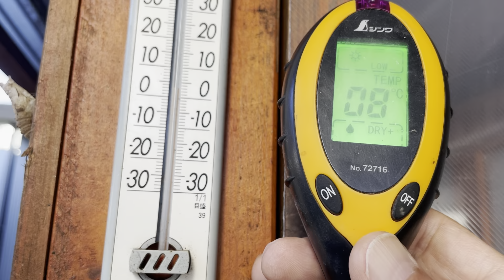タネから育てているパッションフルーツ3回目の越冬 今年は軒下で裸 軒下でビニール 暖房なしの屋内で越冬を観察 挿し木した苗も参戦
2023年１２月４日
タネから育てているパッションフルーツは
2回目の越冬
今年は秋に2輪花が咲いただけで終了

5月の植え替え時に親ヅルと子ヅル、孫ヅルと
間違えしまい
親ヅルの摘芯が遅かったかな？と
3年目に期待

今年は8月に挿し木して越冬させて見ようかと
3種類の土で発根を観察しましたが
予想外に砂に挿し木した枝が良い感じで
鹿沼土はダメ

挿し木した枝は枯れる事無く無事に成長し
数が沢山あるので
屋内、軒下でビニール、軒下で発泡スチロールの箱に入れただけと3パターンで越冬を観察

昨年はマイナス３℃か5℃くらいでも
ビニールの鉢植えは越冬しましたので

肌でも越冬出来るか？観察したいなと